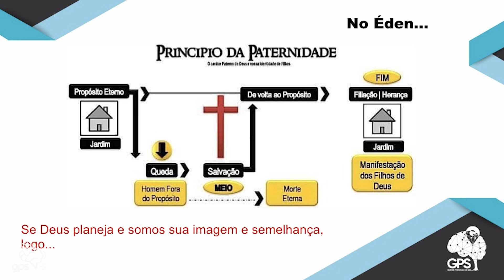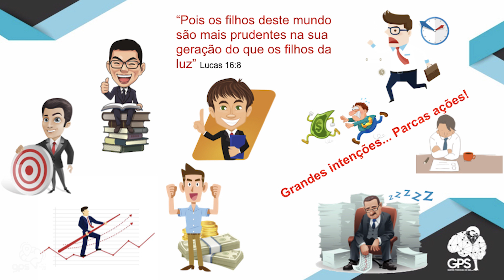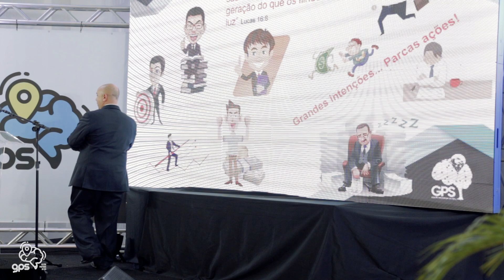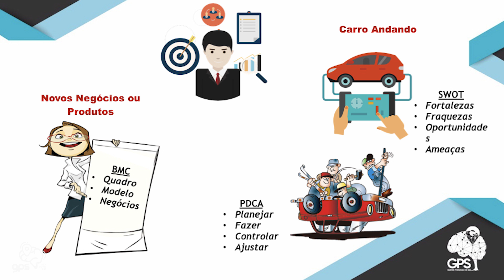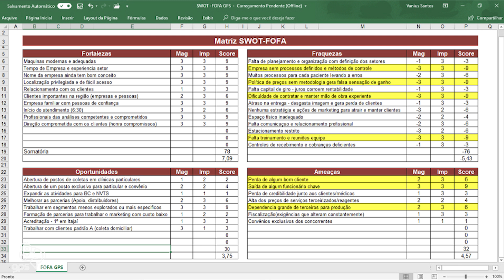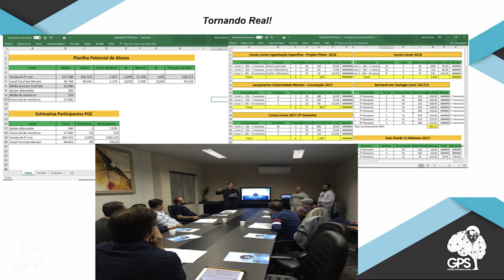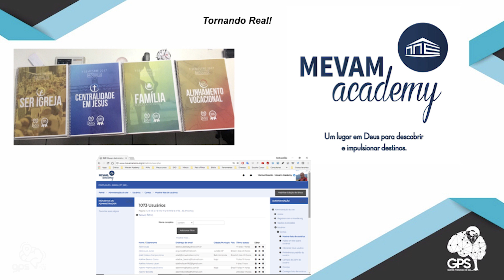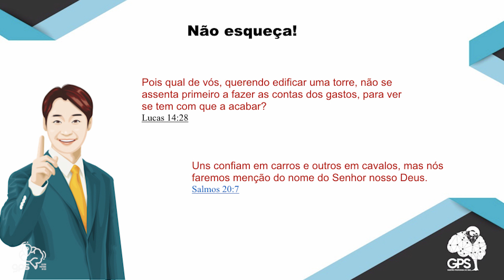GPSER - PLANEJAMENTO ESTRATÉGICO - Vanius Ricardo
Planejamento estratégico e financeiro é uma área de suma importância para o negócio. Ter uma visão equilibrada na construção deste controle é investir diretamente na saúde da empresa. Quem nos fala acerca desta relevante gestão é Vanius Ricardo, formado em Administração e Marketing, gosta de mesa com amigos, churrasco, Chimarrão e roda de prosa. É assim que Vanius Ricardo constrói o Reino dentro de pessoas. É casado com Fabi, paizão da Amanda e da Laura, considera o ambiente familiar a maior base de treinamento para cumprir sua missão, no lar se aprende na prática gestão financeira, liderança, relacionamento interpessoal e trabalho em equipe. Qual projeto educacional pode ser mais desafiador do que preparar os filhos para reconhecerem e dar voz a um propósito?